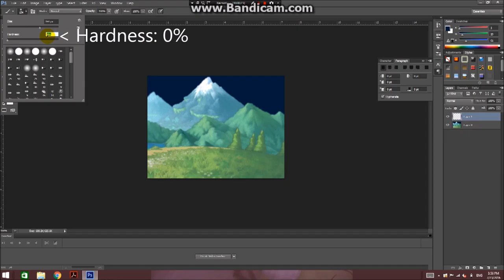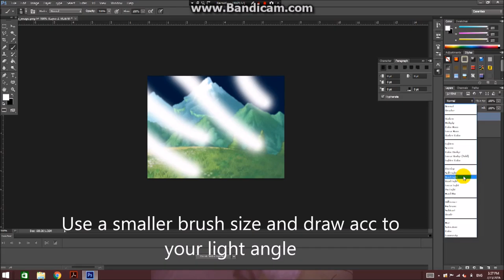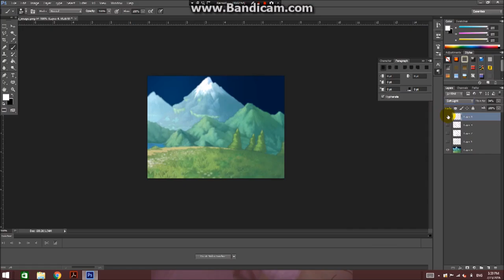How to add Light using brush only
Workable in both Paint.NET and Photoshop. View in HD!! :D